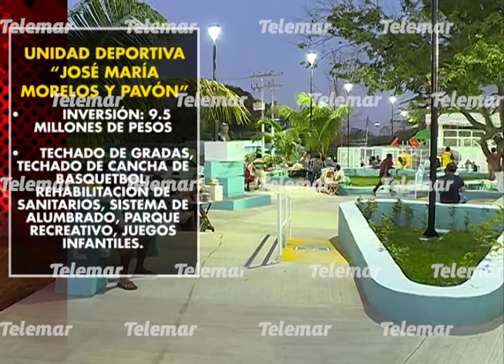Con una inversión de más de 9 mdp AMC inaugura unidad deportiva